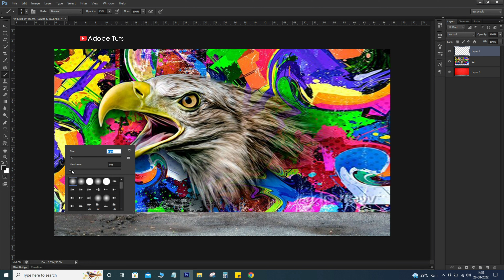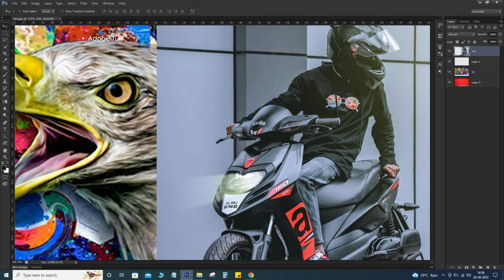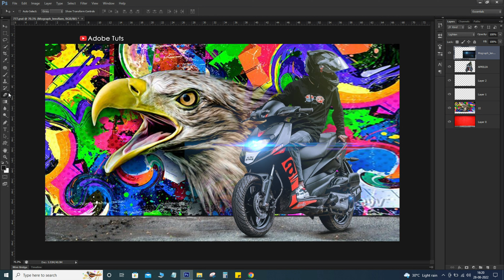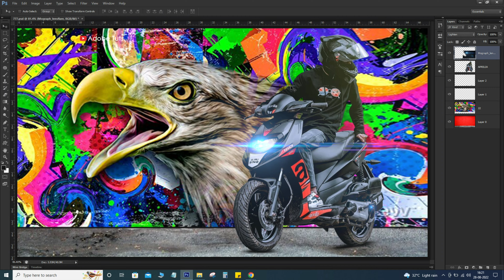Creative Photo Editing | Photo Manipulation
➡️  ITEMS I AM USING.
🟥 BEST GAMING & EDITING LAPTOP
🟥 GAMING MOUSEPAD
🟥 Smartphone Gimbal Stabilizer
🟥 BENQ 27" MONITER
🟥 Workstation Chair
✅ RECOMMENDED BOOKS TO READ.